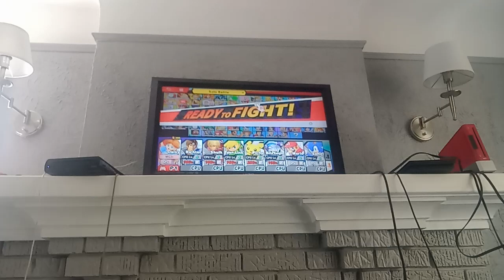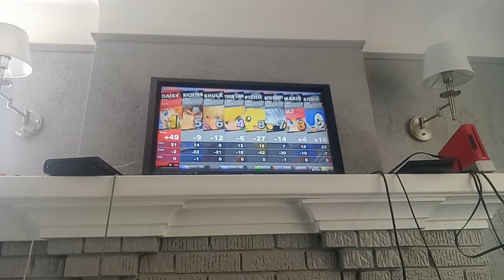SSBU - Blue Daisy VS Richter VS Shulk VS Toon Link VS Pichu VS Meta Knight VS Mario VS Sonic